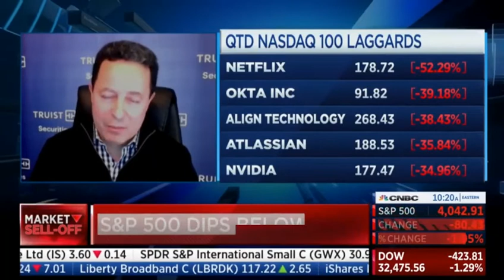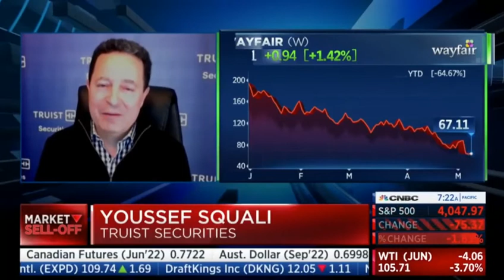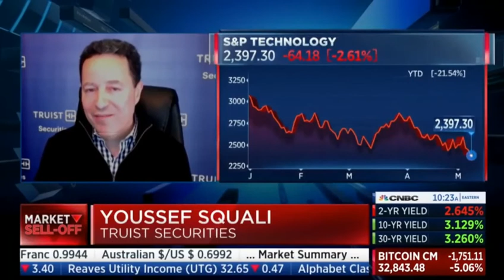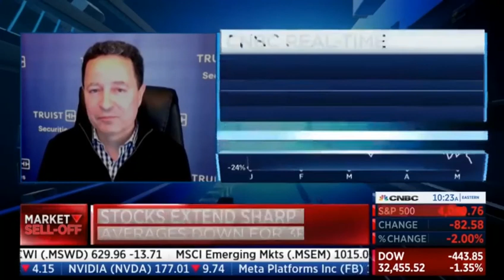Truist expecting a further drop of 17% in NASDAQ from here in case of a recession 2022.05.09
Source: CNBC